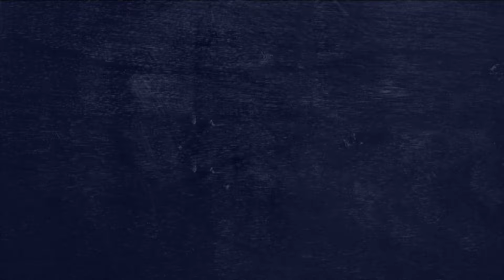S5E42 - Exploring John Wimber’s Legacy: Healing in the Vineyard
In this special episode of God is Not a Theory with Ken Fish, recorded at Franklin Vineyard Church following the IGNITION Conference, Grant Pemberton and Ken Fish explore the history of healing and deliverance in the Vineyard movement. They delve into the foundations laid by John Wimber, share insights on the challenges and breakthroughs in ministry, and reflect on how deliverance has evolved and remained relevant today. This episode highlights the importance of impartation, persistence, and belief in seeing God's kingdom manifest through healing and deliverance.

Key Topics Discussed:
- The roots of healing and deliverance in the Vineyard Movement
- Stories of breakthrough and initial struggles with healing ministry
- John Wimber’s impact and the legacy of the Vineyard Movement
- Challenges in teaching deliverance within evangelical circles
- Insights on impartation and building sustainable ministry

How to Engage with Orbis:
- Check out Ken's book, On the Road with the Holy Spirit, here: ⁠⁠⁠
- Upcoming Orbis Ministries overseas ministry trips are posted on ⁠⁠⁠orbisministries.org⁠⁠⁠ under the Train-Join an International Ministry Trip link behind the registration/login portal
- Do you want to join Ken's private Facebook discussion group, "God is not a Theory?" Please send a Facebook Direct Message to Bryan Orbis and a friend request to be added to it.
- If you'd like to receive Ken's monthly prayer letter, please go to ⁠⁠⁠orbisministries.org⁠⁠⁠ and scroll down to the bottom right for "Prayer Letter Signup."